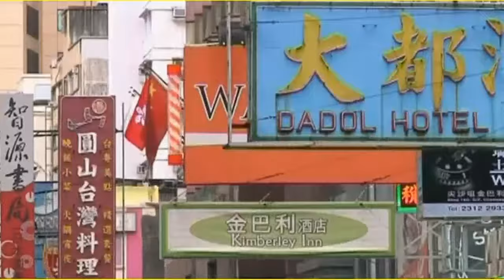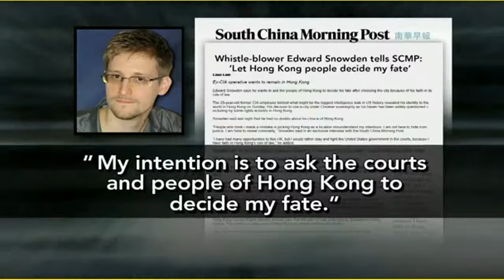NSA STAZI GEN. KEITH=SCOOPING 1 BILLION RECORDS A DAY IS ACCECTABLE=WE SPY=TO BAD!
EXPOSED LIAR AND TOP NSA US-STAZI FASCIST GENERAL NSA  ARMY GENERAL KEITH ALEXANDER SAID SCOOPINIG 1 BILLION OF  YOUR EMIALS AND PHONE CALLS IS ACCECPTTABLE!! TO F'G BAD IF YOU DONT LIKE IT!! Army Gen. Keith Alexander faced tough questions from senators at a hearing over the agency's top secret surveillance programs. Alexander defended the programs, saying, "we're trying to protect Americans." Ray Suarez has more on the hearing and an update on NSA whistleblower Edward Snowden.